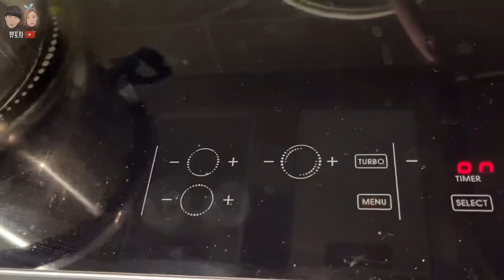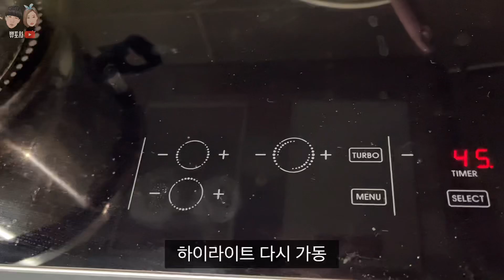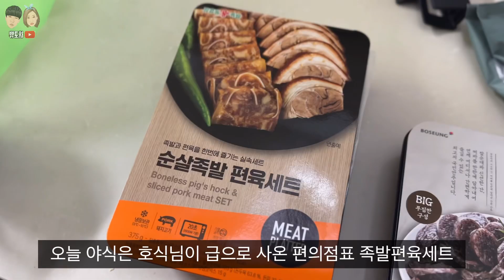먹방브이로그) 맛있는거 같이 먹고 즐기는 흔한 결혼 9년차 부부의 술먹방브이로그(소갈비찜,족발,편육,비빔면,막걸리)korean food mukbang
안녕하세요 애주가 부부 쀼포차 입니다🤗
주말 잘보내고 계신가요?
날씨가 이제 진짜 많이 풀렸어요
오늘 딱 나들이 갔다가 저녁에 한잔 하기 좋은(?)
날씨네요^^
다들 주말 잘보내시고
환절기 감기 조심하세요🙏

오늘도 부족하지만 영상 보러와주신 분들 감사드리며
저희 쀼의 영상제작에 큰~~ 힘이 됩니다!!

♡♡♡쀼포차♡♡♡

Kevin MacLeod의 Merry Go Slower - Distressed에는 크리에이티브 커먼즈 저작자 표시 4.0 라이선스가 적용됩니다.